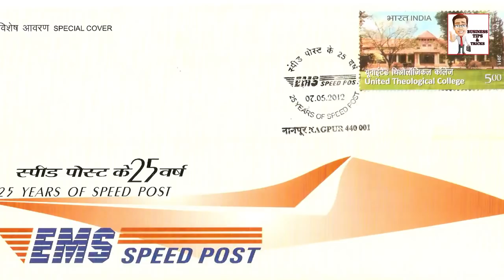India Post Franchise Become business Partner With Post Office & earn Money-पोस्ट ऑफिस के साथ बिज़नेस